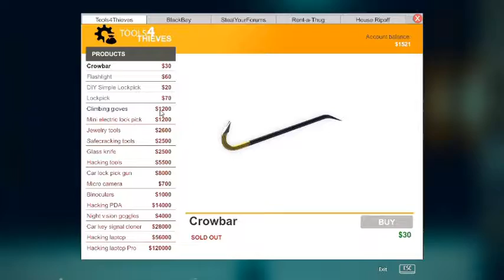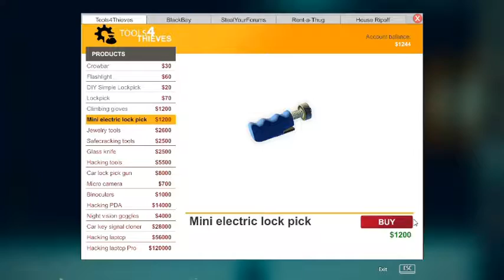Worst Thief Ever - Thief Simulator